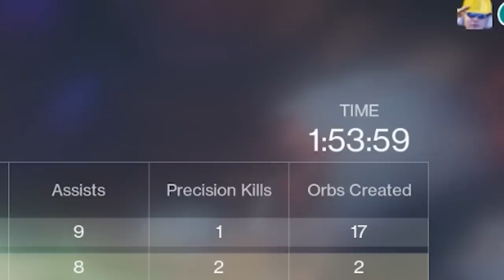I SMASHED my MOUSE in RAGE on STREAM!